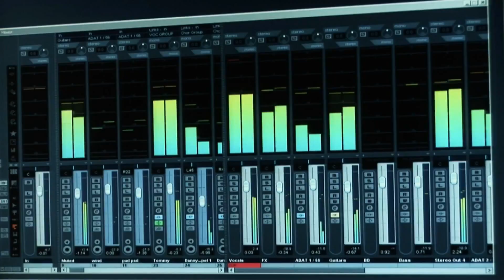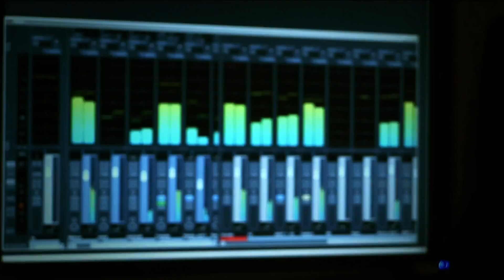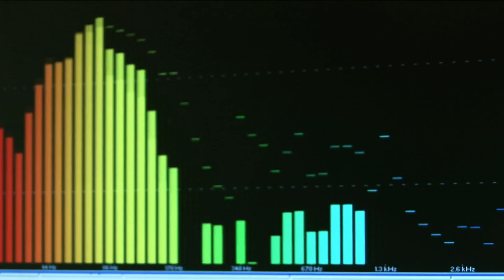FRANK NEUENFELS - Weißer Engel (offizielles Musikvideo).mp4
Frank Neuenfels - Weißer Engel (offizielles Musikvideo / HD)

Das Video wurde produziert von Frank Neuenfels
Durchführung, Regie und Schnitt: BV Film

Die Live-Sequenzen wurden beim Auftritt von Frank Neuenfels, im Rahmen der „Schlagernacht auf Schalke 2011", gedreht.

Songrechte: Toi Records